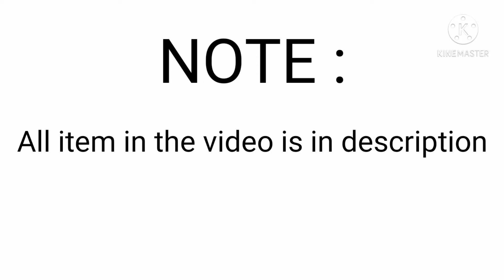How To Make Glowing Eyes In Roblox